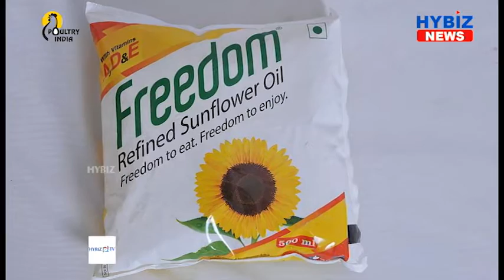Freedom Sunflower Oil Reduces it MRP By 15 Rs | Hybiz tv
Freedom Refined Sunflower Oil has decreased the MRP by Rs. 15 to Rs. 220/- per pouch of 1 Litre during last week and further reducing this week by Rs 20 making it to Rs 200. During the last year prices of sunflower were witnessed a steep increase due to supply disruptions caused by covid and the Ukraine and Russia war. Incidentally, Ukraine was the major exporter of sunflower oil to India. In the last few weeks, the sunflower oil supplies started connecting partially from other countries like Argentina and Russia, which resulted in some price drops.The Central Government’s intervention with a series of duty cuts on crude sunflower oil has helped in reducing the prices of Sunflower Oil. The market also reacted by dropping the prices to the upcoming duty cut of 5.5% making it a zero duty under tariff quota for quantity 20 lac tons effective from 18th June 2022.Rs 220 MRP stocks are in the market and Rs 200 MRP stocks will be available in the coming couple of weeks in the market.